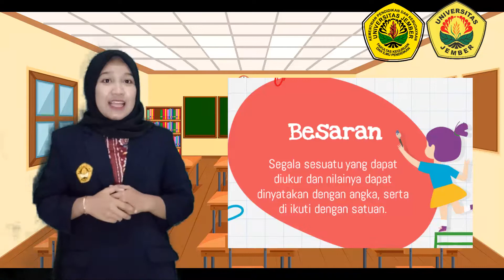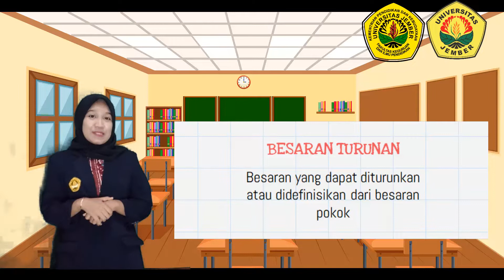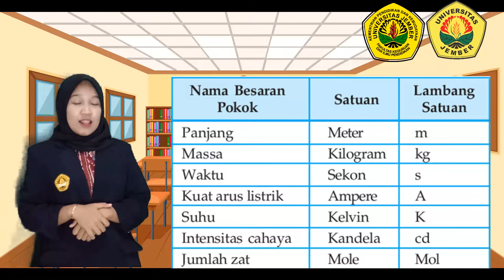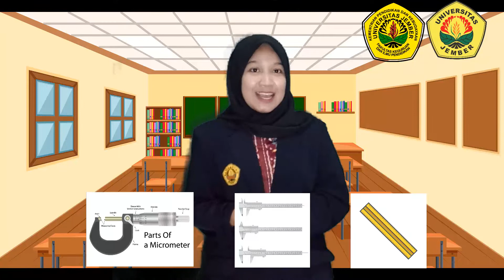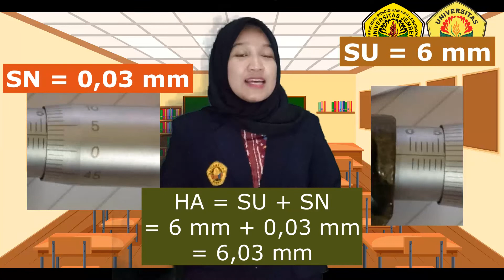Lutfiatul Hasanah PLP Besaran dan Pengukuran